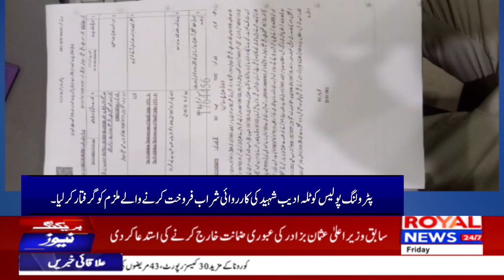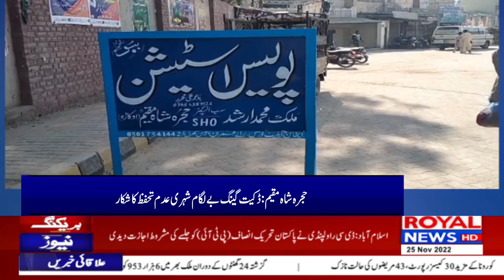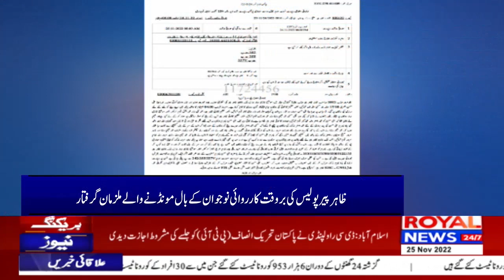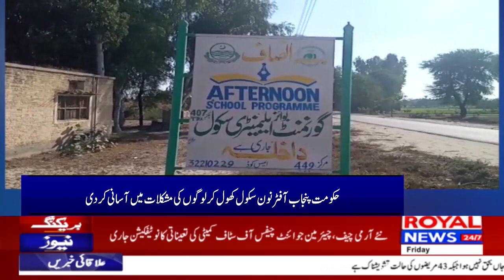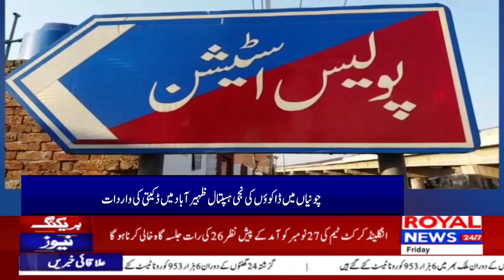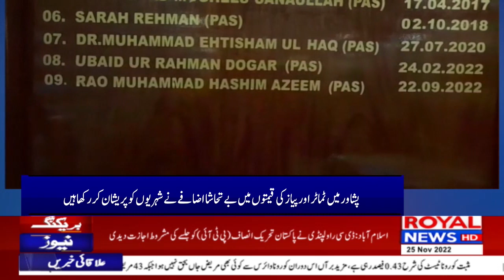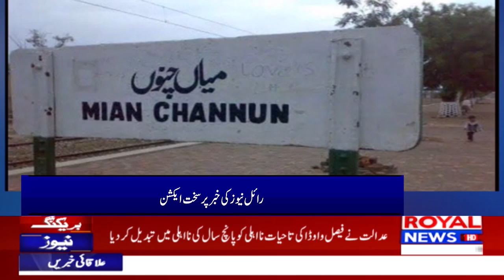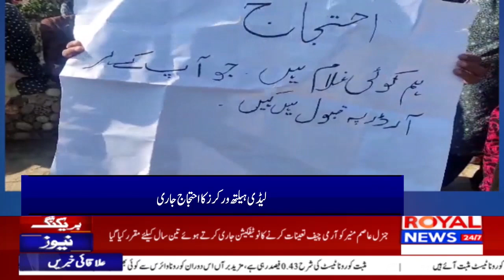District News Bulletin 2PM 25 November 2022